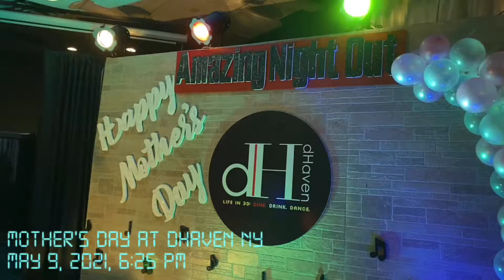Geo Rabucas on Vocals live at Dhaven Queens, New York on Mother’s Day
5/9/2021
Geo Rabucas on Vocals
Saxx Maxx on Sax
Live at Dhaven